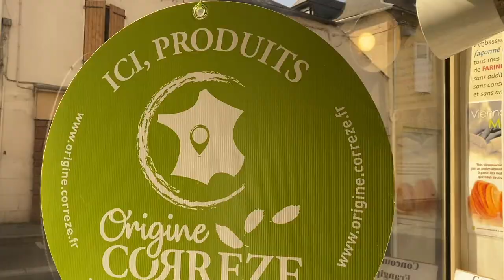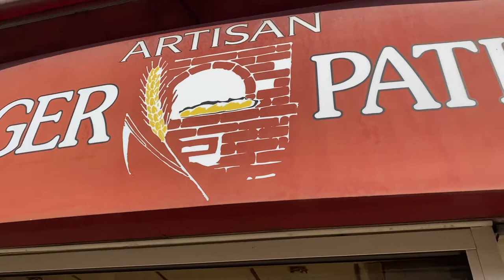Saison 2–Episode 4 : Boulangerie Praudel 🎥 Série :"NOS ARTISANS ET COMMERCANTS LARCHOIS A L'HONNEUR"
Nouvel épisode ce soir de notre série!
Saison 2 – Episode 4 : 🥖 Boulangerie Praudel - Larche 🍞🥐
🎥 Série :"NOS ARTISANS ET COMMERCANTS LARCHOIS A L'HONNEUR"
7 Grande rue Alexis Jaubert
Larche, Limousin, France
Retrouvez les vidéos de nos commerces larchois sur la chaîne Youtube de la Commune de Larche
A PARTAGEZ UN MAXIMUM!